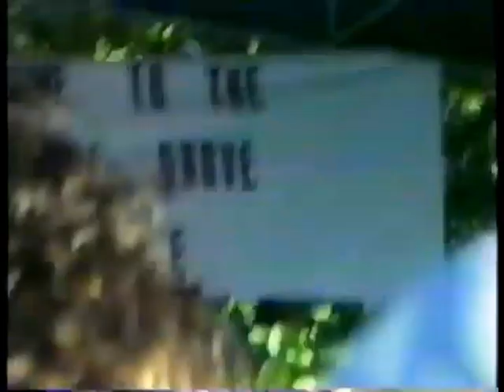Meat Loaf Legacy - 1990 Midnight at the Lost and Found LIVE from Coconut Grove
Fan recording. CREDIT TO kevin fitzgibbons He uploaded (and recorded?) the first half hour of this show on his channel

From 19 May, 1990